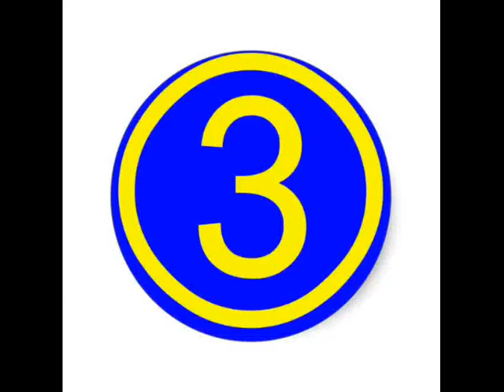Forró de Curvelo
Galera de Sete Lagoas MG ,  oSKOLegas do Forró marcando presença no 29º Forró de Curvelo.